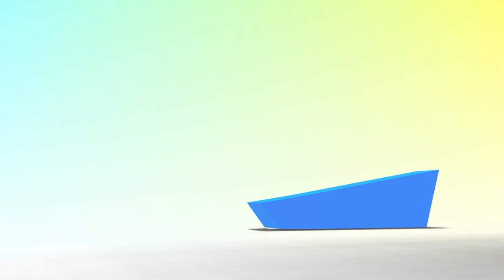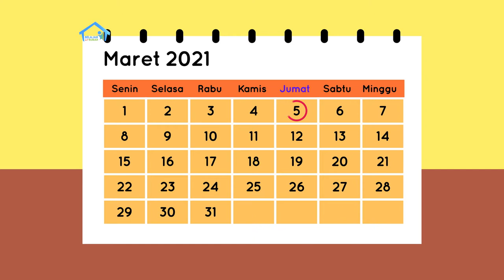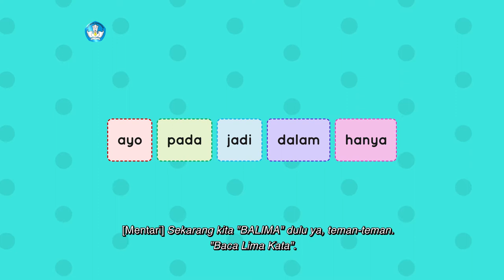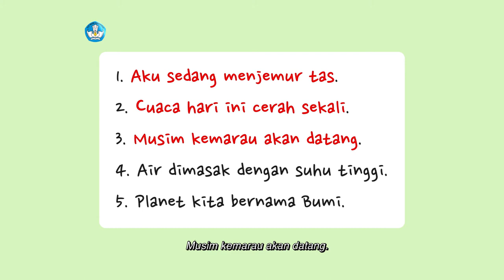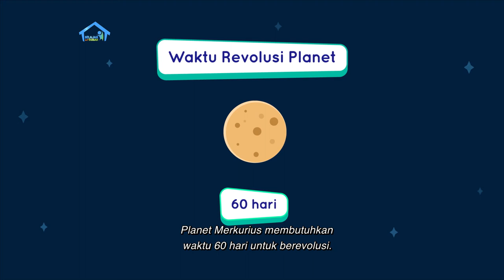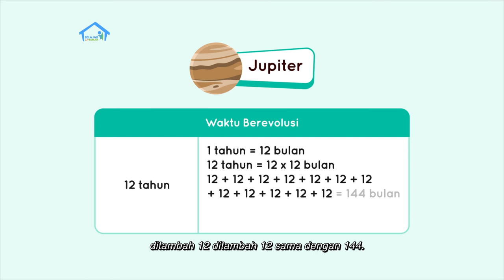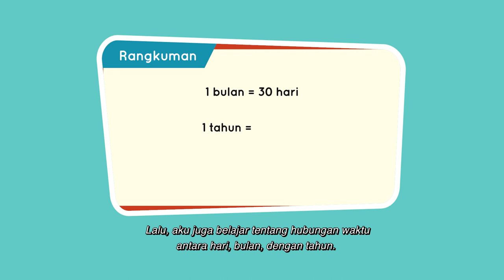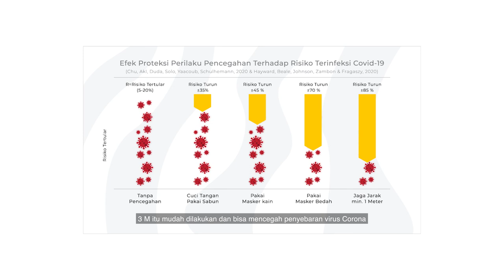BDR | SD Kelas II | Episode 44 - Manfaat Matahari Bagi Manusia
Mentari dan Kak Dian membaca cerita berjudul “Kak, Ke Mana Perginya Matahari Ketika Malam Tiba?”. Bacaan ini menjelaskan kegunaan Matahari untuk kehidupan manusia. Mentari menulis
kalimat berdasarkan kosakata baru dari cerita tersebut, yaitu Matahari, Musim, Bintang, dan Bumi. Kak Dian lalu mengajak Mentari menyanyikan lagu “Matahari” dengan birama yang tepat. Pada Intuisi Bilangan, Mentari belajar menghitung sisa waktu dan jarak dalam sebuah perjalanan. Kak Dian juga menjelaskan pada Mentari tentang konversi hari ke bulan dan bulan ke tahun. Pada Proyek Akhir Minggu, Surya kembali hadir untuk menjelaskan manfaat keempat dari Matahari.